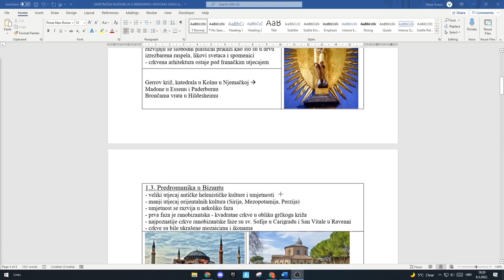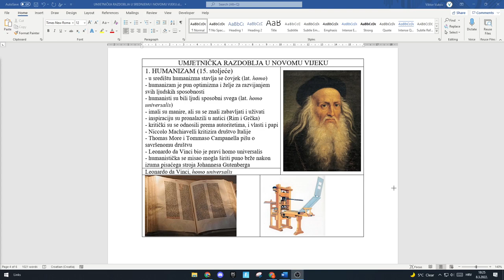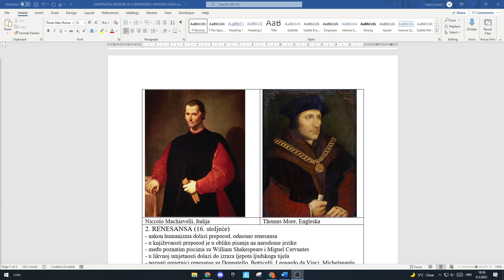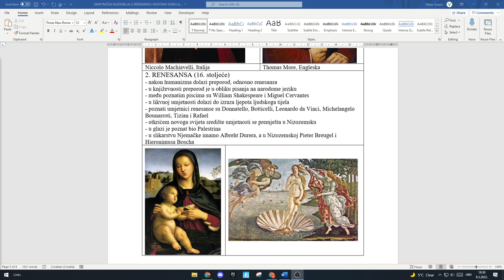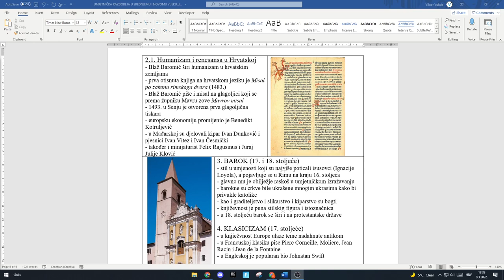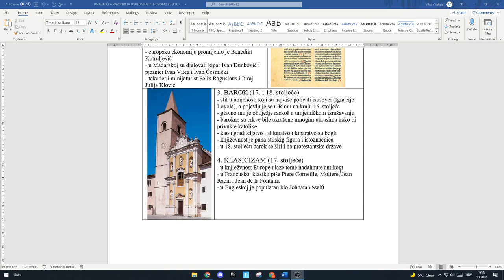Umjetnička razdoblja novoga vijeka | KRATKA POVIJEST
U današnjem video pručavamo umjetnička razdoblja koja su prevladavala u novomu vijeku. Od humanizma i renesanse u 15. i 16. stoljeću od baroka i klasicizma u 17. i 18. stoljeću. Osim u Europi ova su se razdoblja javila u plažoj mjeri i u Hrvatskoj.